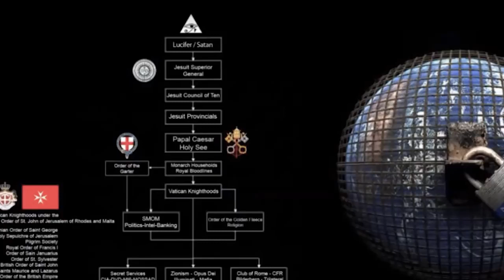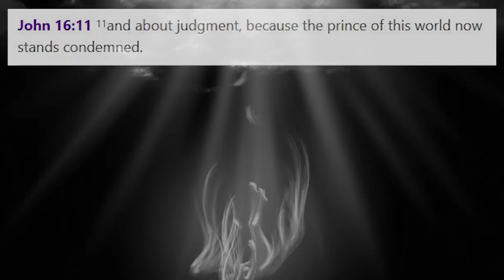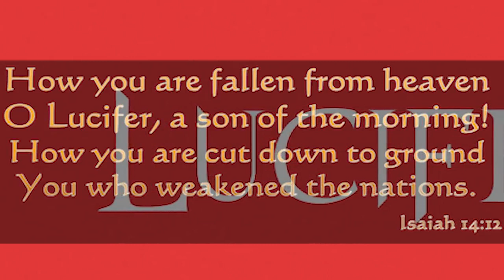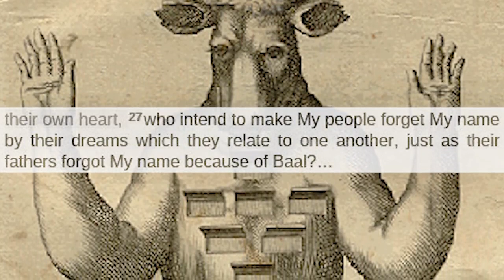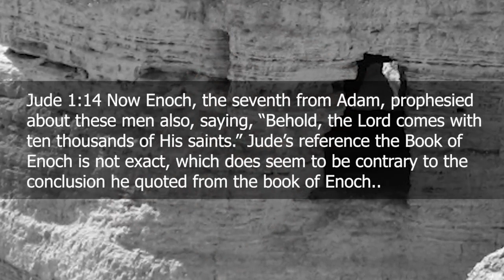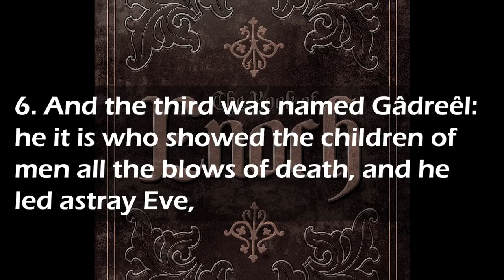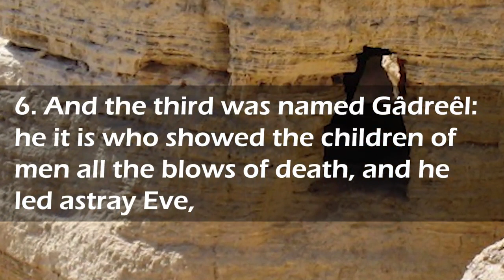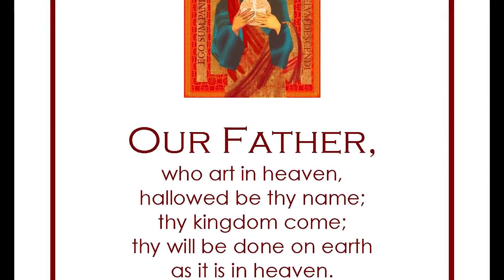Billions are Unknowingly Worshiping Satan! Biblical PROOF!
Hi, I spend most of the day seeking relevant Truth videos to share.
I am exposing Satan and His children's Lies!
MIRRORED VIDEO-Jonathan Miller CHANNEL
Have you Unknowingly been worshiping Satan? The Illuminati, have
hidden God and Satan's true names so that you will be deceived!
Have
we been tricked into worshiping Fallen Angels?
 I AM A TRUTH ZEALOT OF YAH'S KODESH SCRIPTURES 37YRS NOW AND I HAVE
BEEN TRYING TO WAKE UP THE BRAINWASHED MASSES FOR SEVERAL YEARS NOW !
I'M ABOUT TO GIVE UP ON THE SLEEPING HYPNOTIZED SPELLBOUND MASSES!

PLEASE ALLOW ME TO SHARE THIS WITH BELIEVER'S IT'S EXTREMELY URGENT!
PLEASE READ IF YOU BELIEVE IN THE SOVEREIGN CREATOR, THE WHOLE WORLD
IS BEING DUPED, BY THE "PRIESTS OF BA"AL! DO NOT FALL FOR THE "GREAT
DECEPTION" THAT IF IT WHERE POSSIBLE, IT WOULD DECEIVE THE VERY ELECT!
THIS IS NOT MAKING FUN OF ANYBODY, I WAS A "CHRISTIAN" FOR OVER 30 YRS
MYSELF. I AM MERELY CALLED TO BRING THIS TO THE ATTENTION OF THOSE,
"WHO HAVE EARS TO HEAR AND EYES TO SEE!
THE REAL MESSIAH'S NAME IS YAHUSHA! PLEASE PICKUP YOUR BIBLE
CONCORDANCE AND LOOK UP THE WORD-LORD!
IT MEANS BA'AL! HOSEA 2:16:17- 16“And it shall be, in that day,”
declares יהוה, (YHUH- ELOHIM) “that you call Me ‘My Husband,’ (ISHI)
and no longer call Me ‘My (LORD) Ba‛al.’ 17“And I shall remove the
names of the (LORD)Ba‛als from her mouth, and they shall no more be
remembered by their name.

 hope your humble enough to receive this revelation from the ALUAHYM
that took me over 30 yrs to discover myself that we have all been
duped by the "Anti-Messiah!"
(due to the brainwashing, done by the "Priests of the LORD aka Ba'al!"
THE ETYMOLOGY OF THE WORD CHRISTIAN AKA CRETIN-1779, from French
crétin (18c.), from Alpine dialect crestin, "a dwarfed and deformed
idiot" of a type formerly found in families in the Alpine lands, a
condition caused by a congenital deficiency of thyroid hormones, from
Vulgar Latin *christianus "a Christian," a generic term for "anyone,"
but often with a sense of " ...
EVERY TIME YOU SAY "CHRISTIAN" YOU ARE ACTUALLY CALLING YOURSELF- "a
dwarfed and deformed idiot" IT IS A WORD CURSE! THAT THE SATAN AND OR
THE JESUITS CAME UP WITH FOR BIBLE BELIEVER'S IN ORDER TOO FURTHER
PROOF THAT THE ETYMOLOGY OF THE FRAUDULENT TRANSLITERATED WORD "JESUS"
Have Come in My Father's Name, and you Do Not Accept Me; but if
Someone Else Comes in his own Name, you will Accept him. AKA JESUS,
THE EARTH PIG! (THE OTHER NAME OR SPIRIT!) BIBLICAL PROOF OF HIS TRUE
BIBLICAL PROOF THAT THE ONE MANY CALL "GOD" IS IN FACT
EVERY PIECE OF ART WORK AND SCULPTURE OF THE FAKE MESSIAH, IS SALUTING
BAPHOMET! (2 FINGERS UP="BAPHOMET SALUTE"- AND 2 FINGERS
DOWN. (MEANING=AS ABOVE SO BELOW!) JUST GOOGLE-ART WORK OF JESUS AND
SEE ALL THE IMAGES! PLEASE LOOK UP THE ETYMOLOGY OF THESE WORDS, LORD,
GOD, GRACE, FAITH AND HOLY SPIRIT-THEY ARE ALL PAGAN DEITIES AND
WORDS! SATAN HAS BEEN PLAYING MERE WORD GAMES WITH HUMANITY FOR 2,000
YRS.
IN ORDER TO BRING ABOUT THE DESTRUCTION OF MULTITUDES OF SOULS! AND ON
THOSE WHO DON'T STUDY ENOUGH IN ORDER TO SHOW THEMSELVES APPROVED WORK
MAN! PLEASE GO TO MY CHANNEL.

-WHO BELIEVE EXACTLY WHAT THEY HAVE BEEN TOLD TO BELIEVE, BY THE
SATANIC WOLVES! HERE IS INFO. ON THE TRUE CREATOR! YOUR ALL BEING
DUPED! WHEN THE "PREACHER" SAYS "GOD"-HE'S ACTUALLY REFERRING TO
HIS DEITY HASATAN! PROOF-IN THE BOOK OF ENOCH 69:6-THE ADVERSARIES,
TRUE NAME IS REVEALED AS (GAD RA'EL OR GAWD FOR SHORT, PRONOUNCED IN
ENGLISH AS GOD! (IN "GOD" WE TRUST")
AGAIN THEY ARE REFERRING TO THEIR, DEMI- DEITY! NOT AHIYAH THE
ALUAHYM- ELOHIM.
YOU MAY SAY TO YOURSELF THAT THIS IS IMPOSSIBLE, BECAUSE I HAVE SEEN
THE "POWER" OF THE HOLY SPIRIT. THIS IS ACTUALLY A COUNTERFEIT
"KHUNDILIN SPIRIT" WORKING AMONGST THE CHURCHES! THE REAL RUACH
HA'KODESH WOULD NEVER MAKE PEOPLE, "DRUNK IN THE SPIRIT" OR TOO SCREAM
OUT IN A DISORDERLY FASHION, "FAKE TONGUES IE: BABBLES! HE ALSO WOULD
NOT MAKE PEOPLE CRAWL OF ALL FOURS AND MAKE PIG NOISES AND BARK LIKE
DOGS! MAY Y'HUH BARAK THE READER WITH EYES TO SEE AND EARS TO HEAR!
BELTO TRUTH CHANNEL-THE REAL MOSSIACH IS YAHUSHA YAHUWAH-ABBA,
YAHUSHA=MESSIAH, RUACH HA'KODESH IS THE ONE YOU REFER TO AS "HOLY